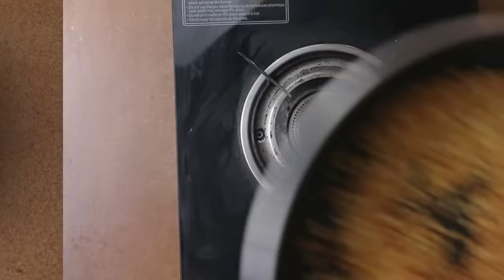Korra Pongal | Millet Pongal | కొర్రల పొంగలి | అందరికి ఆరోగ్యకరమైన కట్టే పొంగలి | Pongal Recipe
Pongal is a word which denotes boiling over. Korra Pongal is a famous recipe in south India. Millets are rich in fiber and protein. Millets are one of the healthiest grains and rich nutrient food.
Also Korra Pongal is the best food for all ages.